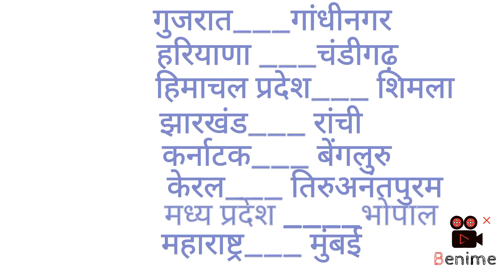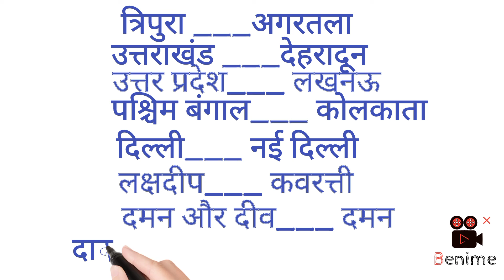भारत के राज्य और राजधानी l by sonu ohare